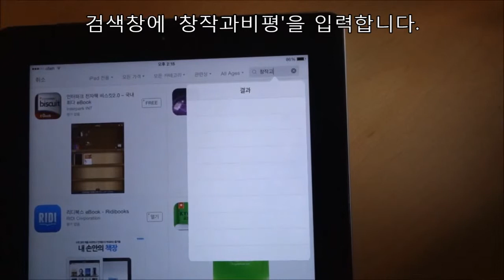[창작과비평 전자구독] 앱 다운로드 (아이패드)